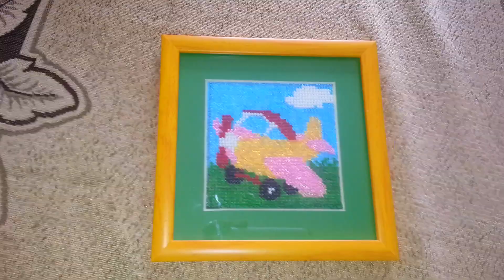Оформленная работа бисером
Поздравляю всех девочек с праздником 8 марта!